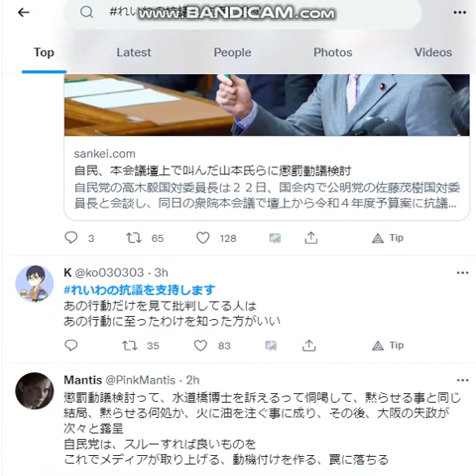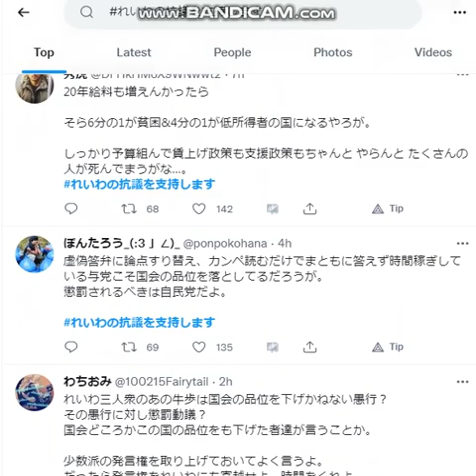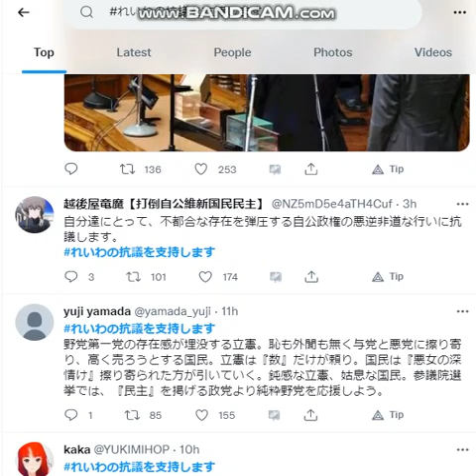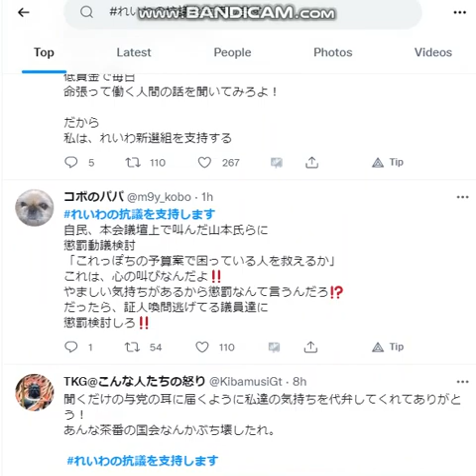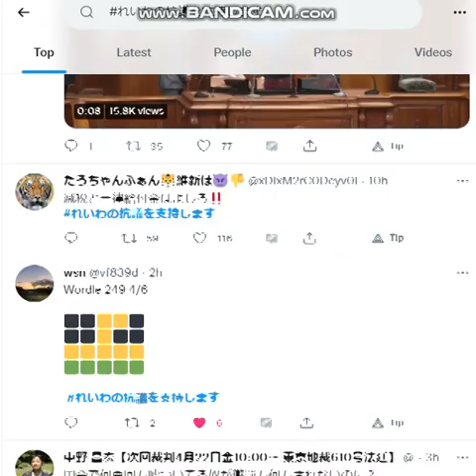ツイッター TWITTER 2022年2月23日 午前11時25分 時点での れいわの抗議を支持します TOP ツイート ストリーム れいわ新選組 国会で吠えた 大石あきこ たがや亮 山本太郎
TWITTER 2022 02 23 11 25 時点での れいわの抗議を支持します TOP ツイート ストリーム れいわ新選組 国会で吠えた３人 大石あきこ たがや亮 山本太郎